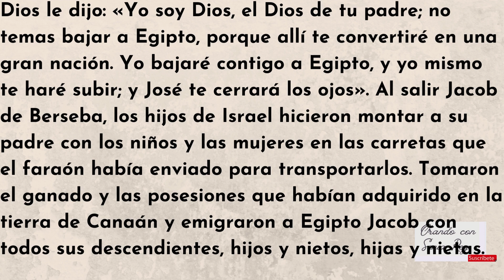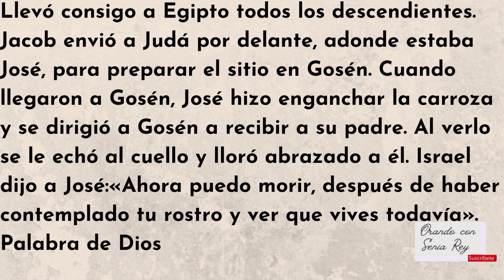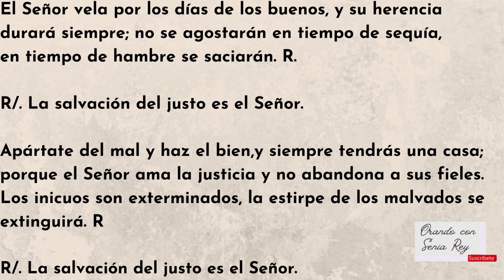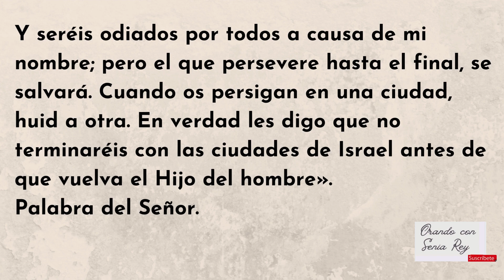14 de julio 2023 "lectura, salmo, evangelio y reflexión de la misa diaria"